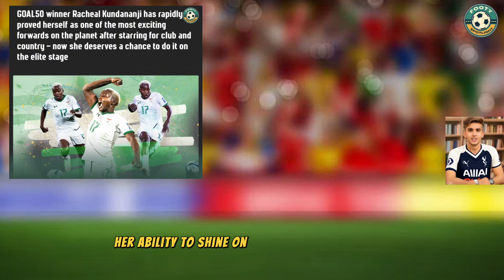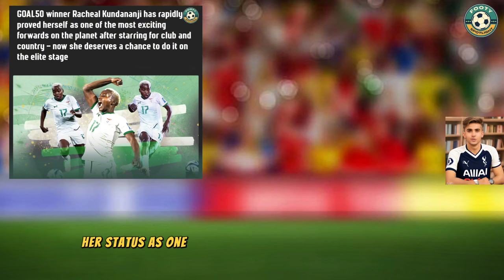Racheal Kundananji Triumph in 2023 GOAL50 Awards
GOAL50 winner Racheal Kundananji has rapidly proved herself as one of the most exciting forwards on the planet after starring for club and country - now she deserves a chance to do it on the elite stage.
After beating a host of big names to the 2023 women's award, the Madrid CFF star's career looks set to explode in the coming years.